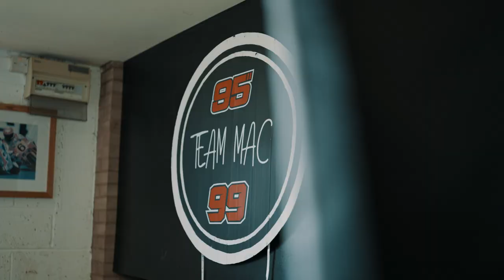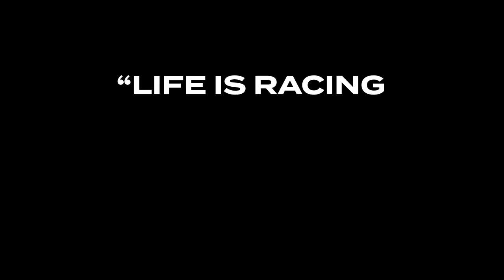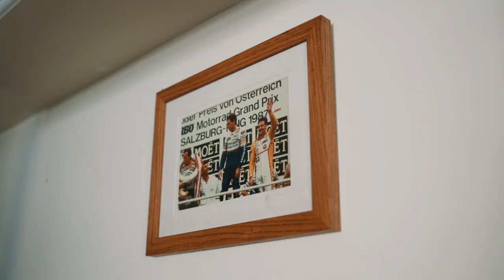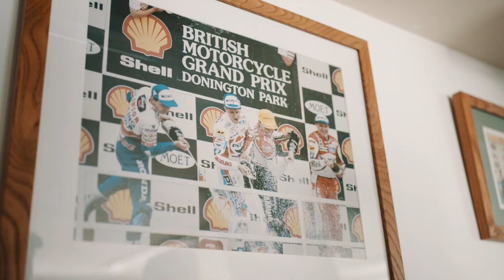A day in the life of TAYLOR MACKENZIE | Ruroc Track Tapes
We caught up with Ruroc Ambassador and Ex British Superbike Rider Taylor Mackenzie, as he takes us on a tour at home and delves into some family history.